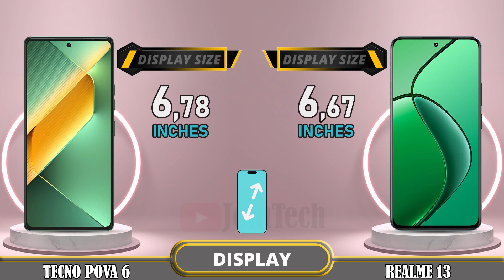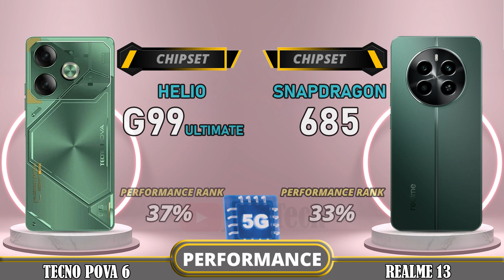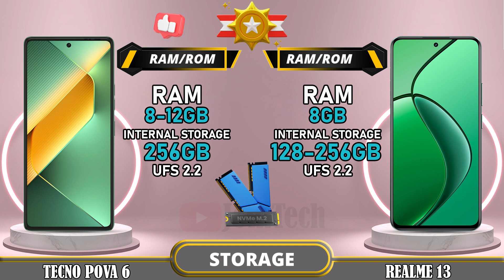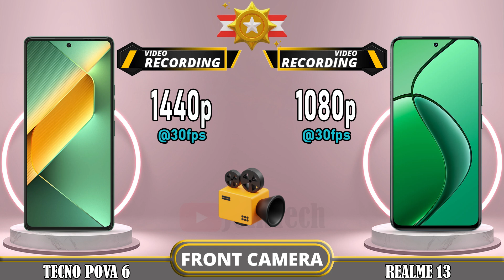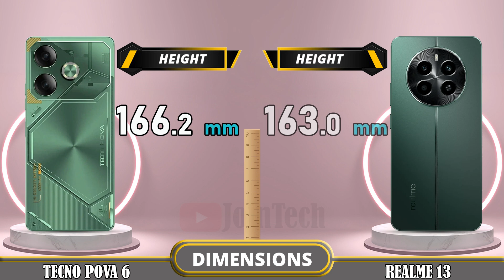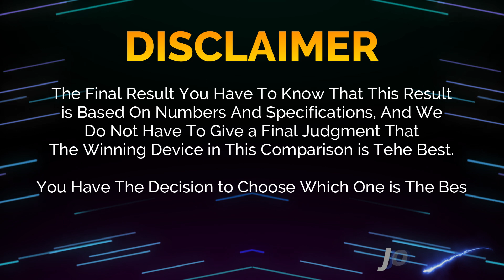🔥 Duel High Tech!! Tecno Pova 6 Vs Realme 13 Off in a Smartphone Showdown!!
Tecno Pova 6 vs Realme 13 | Comparison | Review | Unboxing | Price | Antutu Score

We provide a detailed first look at the Tecno Pova 6, including hands-on specifications and features. The data is sourced from the manufacturer's laboratory, and the actual data may differ due to test environment conditions. You can find the specs and unboxing information for the Tecno Pova 6 in our comparison review. Share your first impressions and any tests you conducted in the comments section, especially when comparing it to the Realme 13. Please note that any Google data used in this video is purely for illustrative purposes, and we cannot guarantee the accuracy (100%) of the information presented.
🔔 Turn on the bell for new upload notification 🔔
Please To: